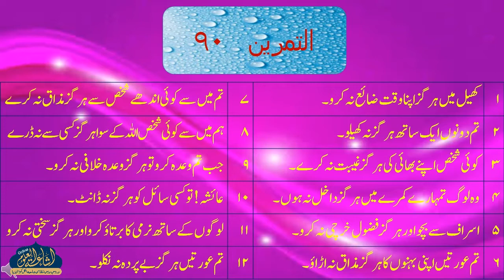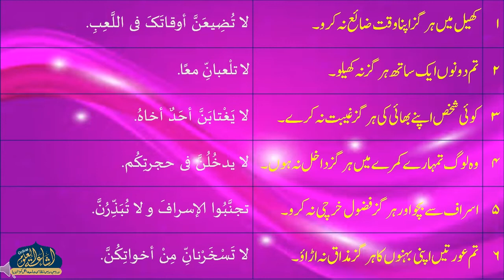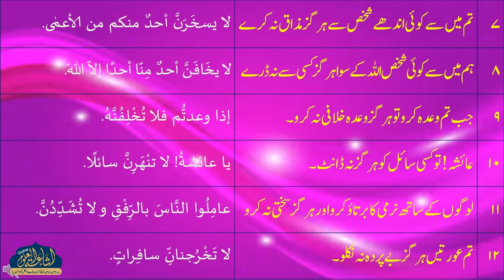MUALLIMUL INSHA 90 | ARABIC 2 | MUFTI FAISAL SAHAB | ISHAATUL ULOOM ONLINE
معلم الانشاء حصه اول
درس 90
الصف الثاني
مولانا فيصل صاحب